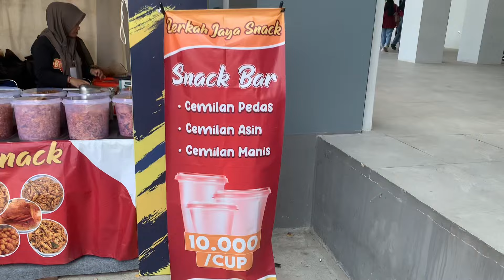REVIEW JUJUR‼️BERKAH JAYA SNACK